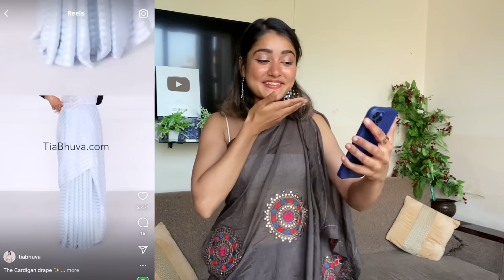Trying Viral Fashion Hacks For Rakhi Sent By My Subscribers Part 6 | Rakshabandhan Special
Mind Blown 🤩

Amazon is back with amazing discounts, offers and deals on their website and app for this Rakshabandhan. I have made a list of products which will help you find the perfect gift for your siblings:)

1- Sukkhi Royal Gold Plated Traditional Rakhi Combo
2- GIVA 925 Sterling Silver  Necklace-
3- Fashion Rakhi Gifting-
4- Bombay Shaving Company Kit-
5- Bombay Shaving Company Gift sets-
6- The Man Company Charcoal Grooming kit-
7- American Tourister 32 Ltrs Backpack-
8- Arata Natural Daily Therapy Combo-
9- Forest Essentials Bestseller Hair Care Kit-
10- Innisfree Green Tea Seed Serum Special Set-
11- KHADI NATURAL New Gift Pack-
12- L'Occitane Damaged Hair Repair Starter Pack-
13- Lakmé Absolute Spotlight Eye Shadow Palette, Smokin Glam, 12 g-
14- mCaffeine Green Tea Quick Face Detox Gift Kit-
15- Moroccanoil Moisture Repair Shampoo and Conditioner Combo Pack, 250ml Each-
16- Plum Colour Takeover Kajal Gift Set of 3-
17- Swiss Beauty Bold Matte Lipliner Pencil, Multi Color, (1.8g * 12) Pack of 12-
18- The Body Shop Gifting store-
19- Isle Locada By Hidesign Women's Shoulder Bag Emerald (N 1)-
20- Lavie Adelajda Women's Tote Bag-
21- Titan Autumn-Winter 19 Analog Silver Dial Men's Watch NM1584SL03/NN1584SL03-

Beauty Gift for sis

Luxury Beauty Gift sets

Gifts for Bros

Fragrance for him/her

Sukkhi Designer Rakhi

Sukkhi Gold Plated Australian Diamond Choker